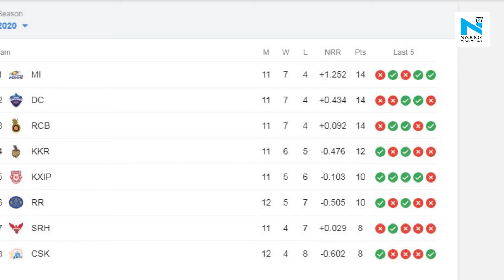IPL 2020: KKR vs KXIP playing 11, head to head, pitch report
In match 46 of the Indian Premier League 2020 (IPL 2020), Kolkata Knight Riders will take on KL Rahul-led Kings XI Punjab (KXIP) at the Sharjah Cricket Stadium on Monday.